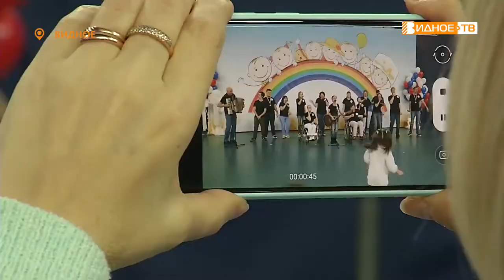ГОРОД ЖИЗНИ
В рамках декады инвалидов во Дворце спорта «Видное» состоялся фестиваль «Город жизни» для людей с ограниченными возможностями здоровья. Мероприятие проходит в муниципалитете уже в 6 раз.